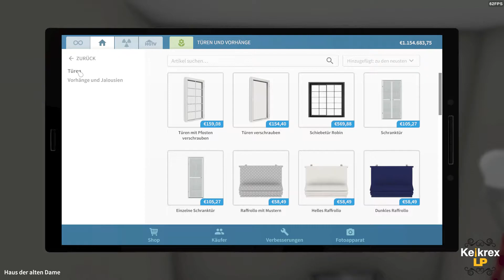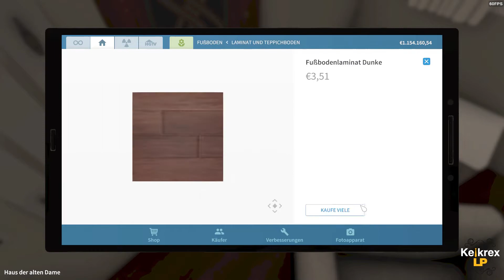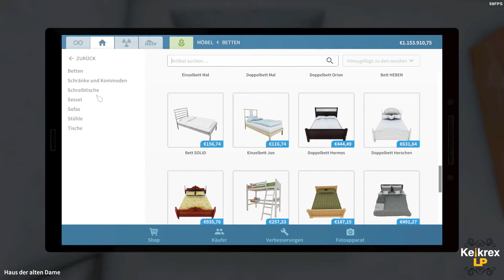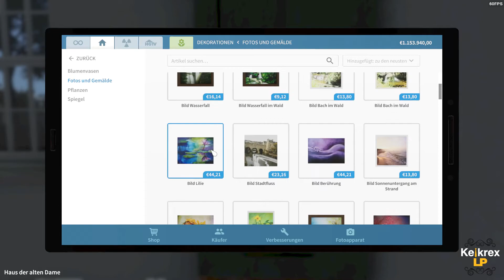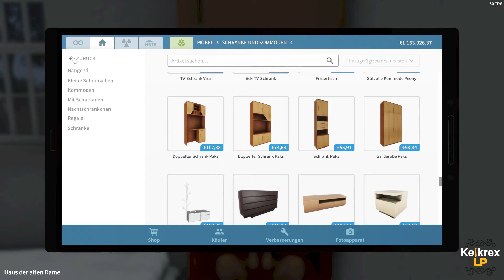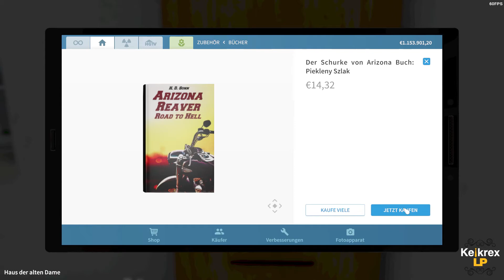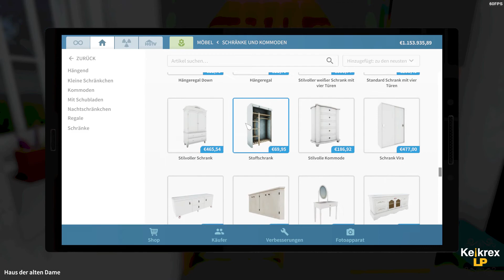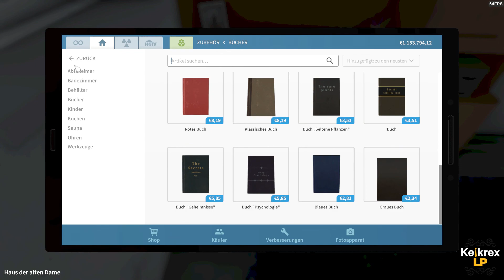Let's Play House Flipper #157 [Gameplay/German/HD] Dann wollen wir mal